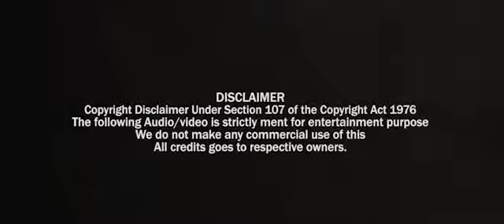war - movie trailer thala thalapathy remix in tamil